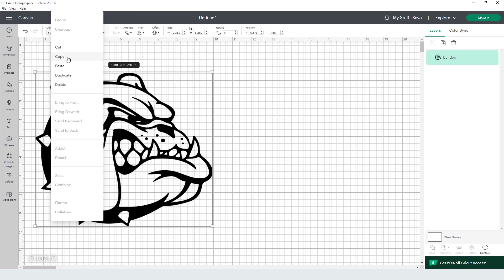Bulldog Svg Free Cut File for Cricut